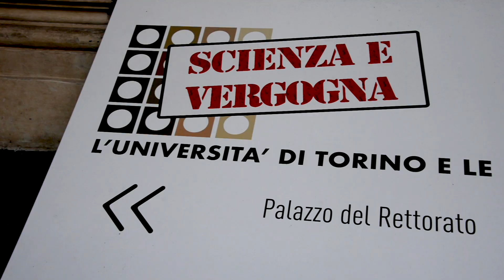Scienza e vergogna: l'Università di Torino e le leggi razziali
Dal 16 novembre 2018 al 28 febbraio 2019 il Palazzo del Rettorato ospita la mostra "Scienza e vergogna. L'Università di Torino e le leggi razziali", organizzata dall'Università di Torino attraverso il Sistema Museale di Ateneo e l'Archivio Storico nell'ambito del Progetto "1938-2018. A 80 anni dalle leggi razziali" e curata da Giacomo Giacobini, Silvano Montaldo, Enrico Pasini, in collaborazione con Paola Novaria.